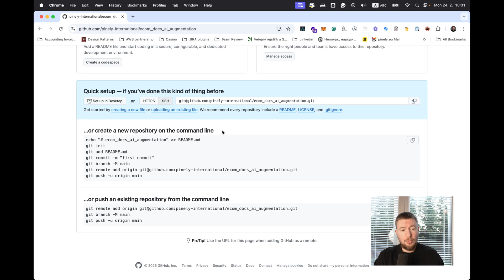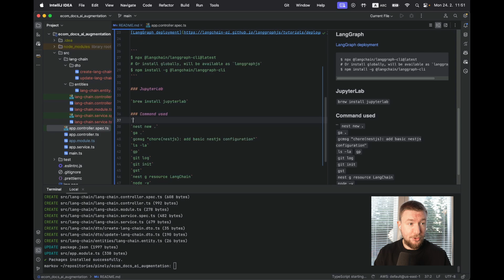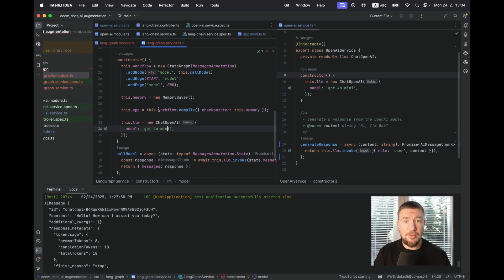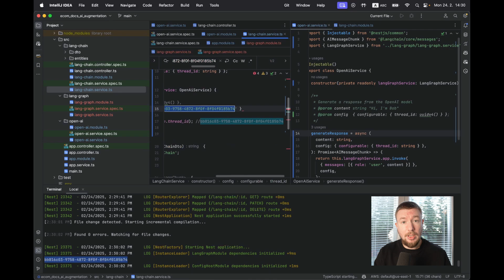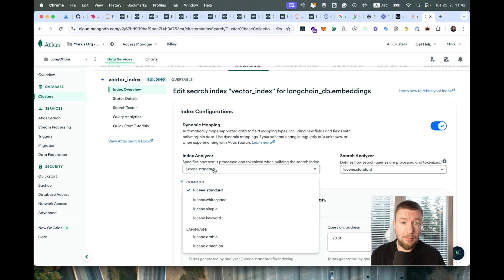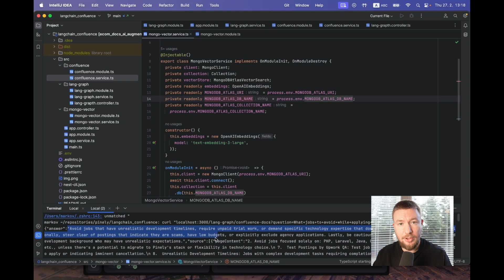Build RAG with LangChain, NestJS, and Confluence: From Zero to Hero in 5 minutes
In this video, I am building a complete Retrieval Augmented Generation (RAG) system that integrates your Confluence documentation with LLMs—without any prior knowledge of LangChain.

If you want to get the full codebase from this video - join